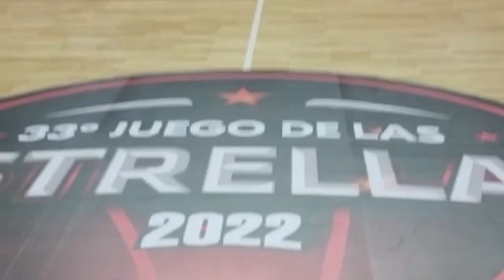Juego de las Estrellas 33 / Armamos en La Pedrera